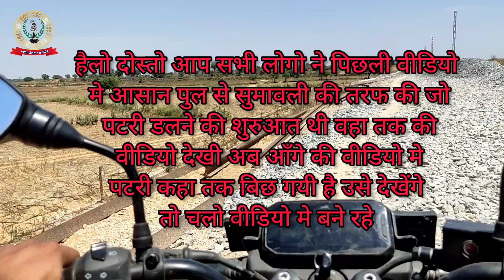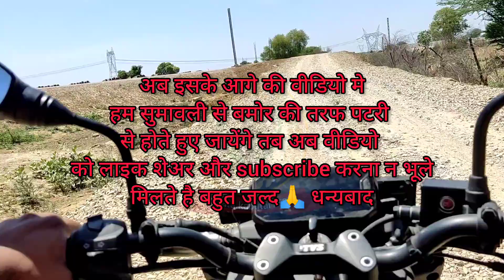gwalior to sheopur kota broad gauge line 12 April 2023 update with tvs raider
gwalior se sheopur ke bich hone wale broad gauge conversion ki update is video me di gayi he patari ke kinare kinare humane apni bike se offroad krke ye video banayi he or video banate samay bahut sawdhani ka istemal kiya gya he bike chalate samay helmet jarur se lagaye